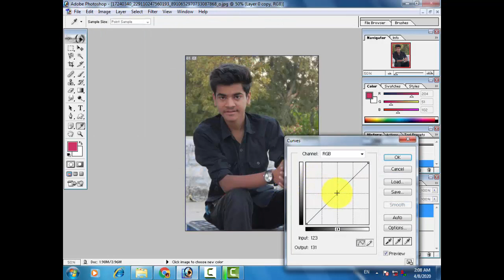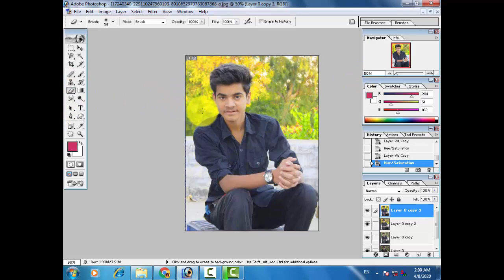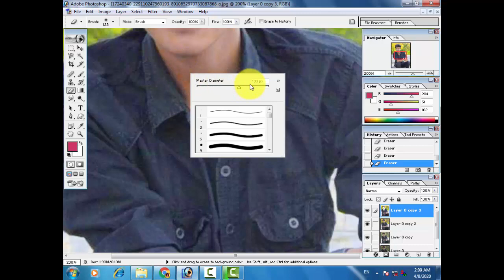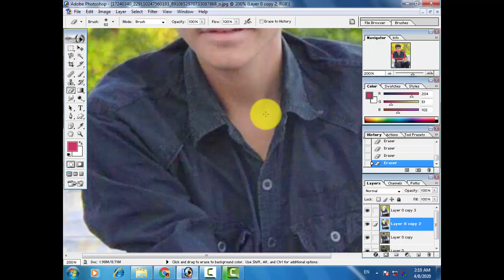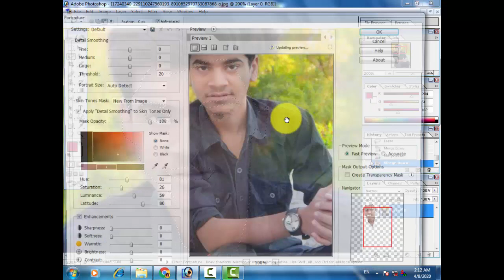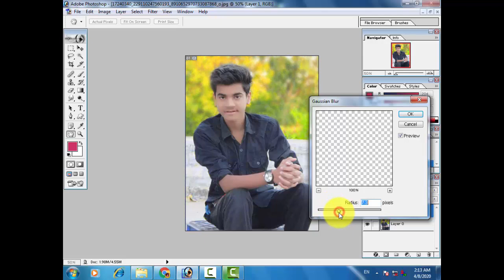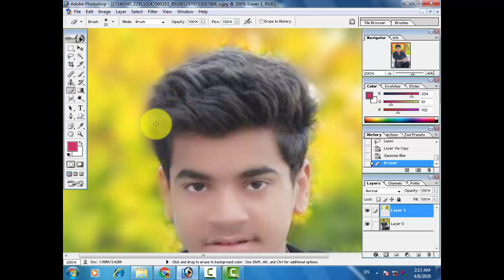photo_editing_in_photoshop_7.0_background_color_changer_in_blur_in_urdu_hindi